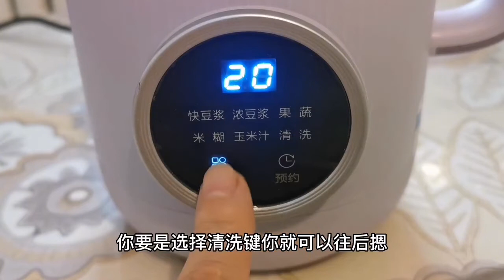嗯呐姨炸的素茄夹，外酥脆里软糯，只加一物即增色又保脆，倍儿香